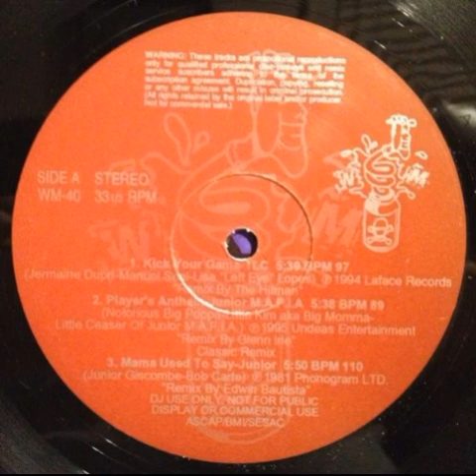Junior M.A.F.I.A.– Player's Anthem [Wicked Mix 40]